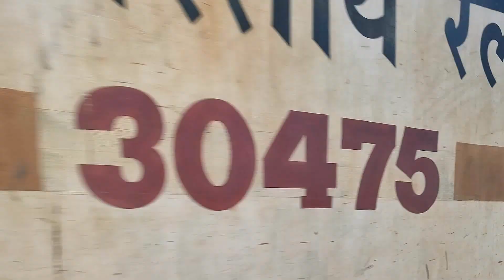HIGH SPEED Trains Trashing through CHENNAI Local Station's | SETHU+PALLAVAN+CHOLAN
12605PallavanExp+CholanExp+SethuExp #16105 ChennaiTiruchendurExp

12605 Chennai Egmore - Karaikudi 'PALLAVAN' SF Express
with a Royapuram WAP-7 30475 Skipping Mambalam

16105 Chennai - Tiruchendur exp with a Arakonnam WAP-4 22618 Skipping MAMBALAM

16101 Chennai Egmore - Kollam Mail with a Arrakonnam WAP-4 22712 Skipping MAMBALAM

22675 Chennai Egmore - Tiruchchirapalli CHOLAN EXP wit a Royapuram WAP-7 30538

22661 Chennai Egmore - Rameshwaram SETHU Exp
witha a Royapuram WAP-7 30475 Skipping POTHERI

12633 Chennai Egmore - Kanniyakumari SF Exp with a Royapuram WAP-7 37018 Skipping at Nungambakkam